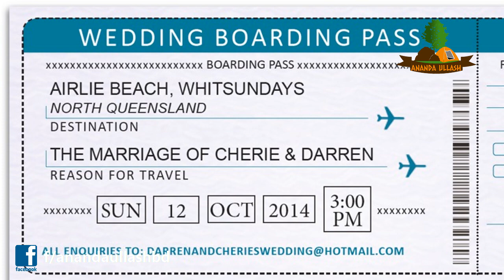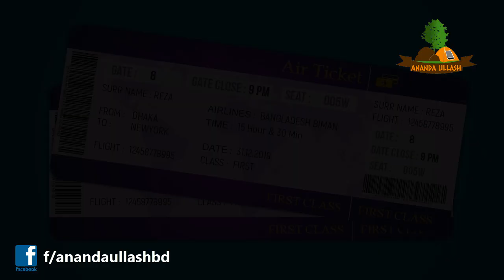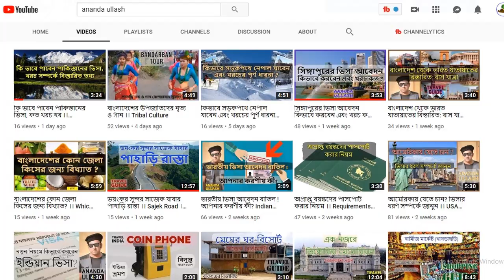প্রথমবার বিমান ভ্রমণ ।। For the first time air travel ?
বিমান ভ্রমণে কিছু বিষয়ে যতœবান ও সতর্ক হওয়া ভালো। আর প্রথমবার বিমান ভ্রমণের সময় অবশ্যই কিছু বিষয় মাথায় রাখতে হয়। আজকের আয়োজনে রয়েছে প্রথম বিমান ভ্রমনের কিছু টিপস-

বুকিংয়ে সঠিক নাম ও পাসপোর্ট নাম্বার ব্যবহার করুন
বিমানের টিকিট বুকিং দেয়ার সময় আপনার পুরো নাম ও সঠিক পাসপোর্ট নাম্বার ব্যবহার করুন। বোর্ডিং কার্ড দেয়ার সময় এয়ারলাইন্স কর্তৃপক্ষ টিকিটের সঙ্গে আপনার পাসপোর্ট মিলিয়ে নেবে। এছাড়া ইমিগ্রেশন বা বহির্গমন বিভাগও দুটি বিষয় মিলিয়ে দেখে আপনাকে বাইরে যাওয়ার অনুমতি দেবে।

সময়মতো বিমানবন্দরে পৌঁছান
নির্ধারিত সময়ের মধ্যে বিমানবন্দরে সংশ্লিষ্ট এয়ারলাইনসের কাউন্টারে রিপোর্ট করতে হয়। তাই যানজট ও অনাকাক্সিক্ষত যে কোনো পরিস্থিতির কথা মাথায় রেখে হাতে যথেষ্ট সময় নিয়ে বিমানবন্দর রওনা হওয়া উচিত।
চেকলিস্ট মিলিয়ে নিন।

বিমানবন্দর যাত্রার আগে চেকলিস্ট মিলিয়ে দেখে নিন সব কিছু নেয়া হয়েছে কি-না। বিশেষ করে দেশের বাইরে যাওয়ার ক্ষেত্রে পাসপোর্ট, টিকিট, ডলার, ক্রেডিট কার্ড (থেকে থাকলে) নিতে ভুলবেন না।
হ্যান্ড ব্যাগে লিকুইড রাখবেন না
হ্যান্ড লাগেজে পণ্য বহনে কিছু বিধিনিষেধ আছে। এতে কোনোভাবেই পানির বোতল, ড্রিংকস, শ্যাম্পু, বডি স্প্রে, পারফিউম বা অন্য কোনো তরল রাখা যাবে না।

সিট হেলানোর আগে সতর্ক থাকুন
আপনার পেছনের যাত্রীকে আগে জানান। ভদ্রভাবে তাকে জিজ্ঞাসা করুন। অসুবিধা হলে আলোচনা করুন।

ওয়াশরুম ব্যবহারে যতœবান হোন
অযথা টয়লেটে বেশি সময় ব্যয় না করাই ভালো। কারণ অন্য যাত্রীর হয়তো জরুরি প্রয়োজন থাকতে পারে।

ট্রানজিটে সময়মতো রিপোর্ট করুন
আপনি হয়তো কোনো দূরদেশে যাচ্ছেন। মাঝখানে কোনো বিমানবন্দরে বিমান বদলাতে (ট্রানজিট) হবে। এ ক্ষেত্রে বিমান থেকে নামার পর দেখে নিন পর্যাপ্ত সময় আছে কিনা। তা না হলে এদিক সেদিক না ঘুরে দ্রুত পরবর্তী বিমানের জন্য কাউন্টারে রিপোর্ট করুন।

সোনামনির প্রথম বিমান ভ্রমণ
সাধারণত শিশুর বয়স ২ সপ্তাহের বেশি হলেই বিমানে ভ্রমণ করা যেতে পারে। ভ্রমণের সময় নির্ধারণের ক্ষেত্রে শিশুর ঘুমের অথবা রাতের সময়টাকে বেছে নিতে পারেন, যাতে বিমানে ভ্রমণকালীন সময়ে আপনার শিশু ঘুমের মধ্যে থাকে।